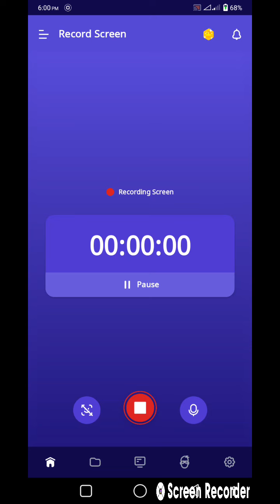bangla choti golpo